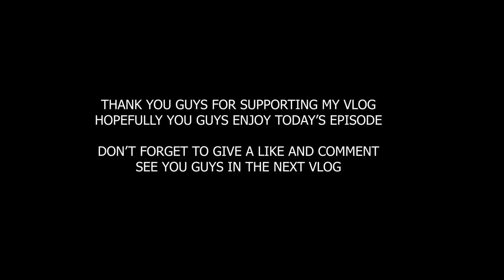VLOG #17 Menikmati Suara Sungai di North Bend Sambil Makan Indomie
Mampir ke North Bend, Washington, untuk menikmati alam dan suara sungai.